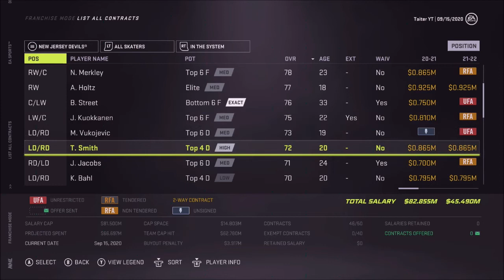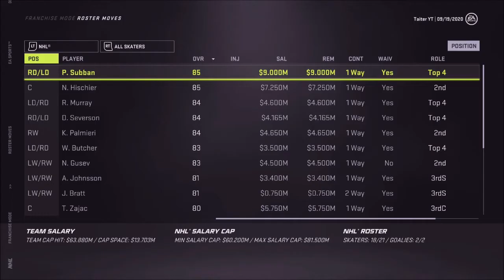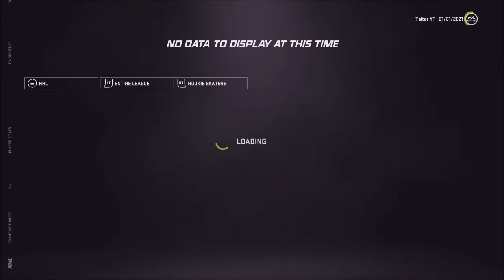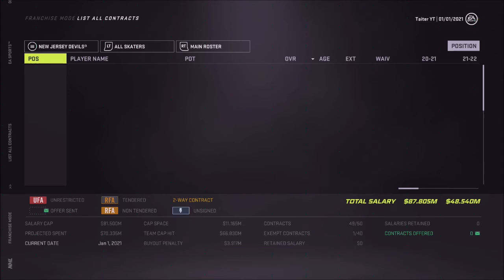NHL 21 Franchise Mode || New Jersey Devils #1 || Let's Get To Resurrecting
Hey everyone, I'm not a hardcore franchise mode. But I'm taking my stab at it with my favorite team, the New Jersey Devils!! In episode #1 we assess our roster, needs and start the season off!